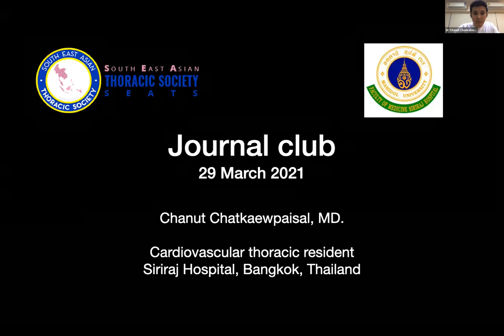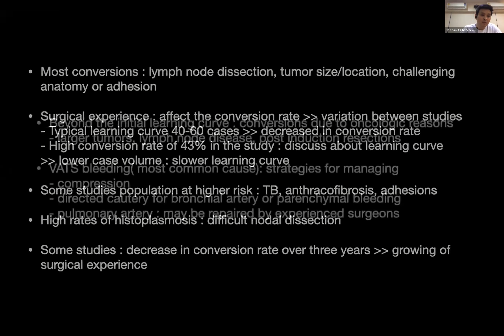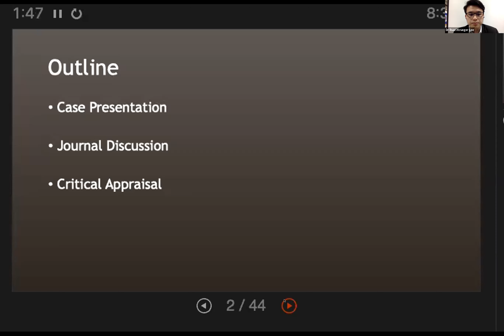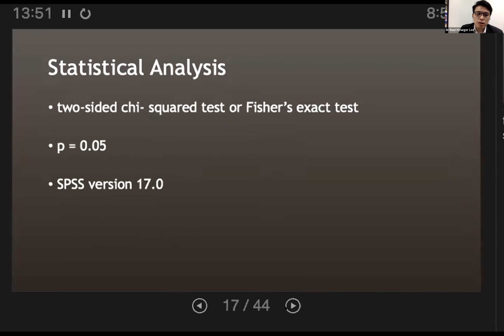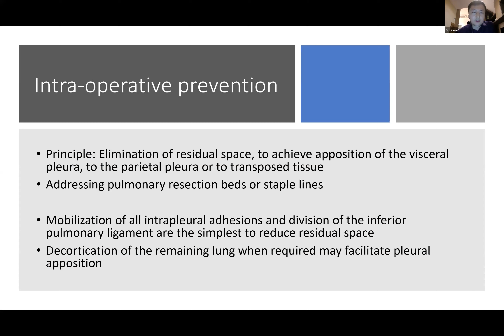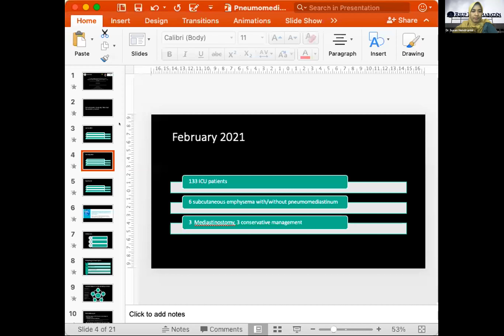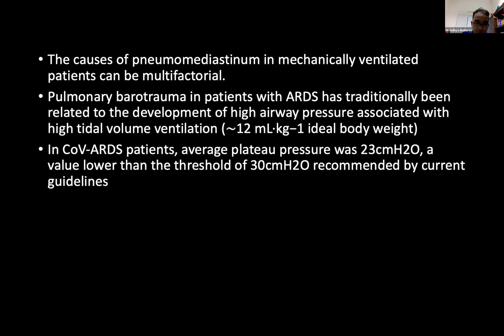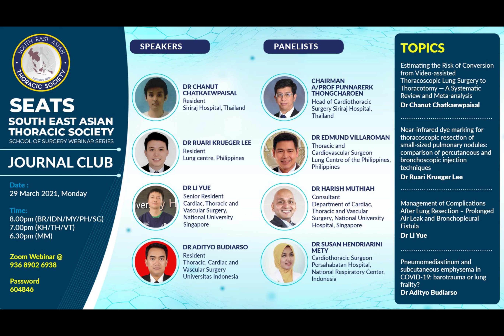SEATS WEBINAR SERIES 29th Mar 2021 - JOURNAL CLUB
We present the SEATS Webinar Chaired by A/Prof. Punnarerk Thongcharoen, Head of Cardiothoracic surgery, Sirraj Hospital, Bangkok, Thailand.

Our first presenter is Dr. Chanut Chatkaewpaisal is MD, Cardiovascular thoracic resident,  Sirraj Hospital, Bangkok, Thailand.

Our second presenter is DR. Ruari Krueger Lee, Resident, Lung Centre, Philippines.

Our third presenter is Dr. Li Yue, Senior resident, Cardiac, Thoracic and Vascular surgery, National university, Singapore.

Our fourth presenter is Dr. Adityo Budiarso, Resident, Cardiac, Thoracic and Vascular surgery, Universitas, Indonesia.